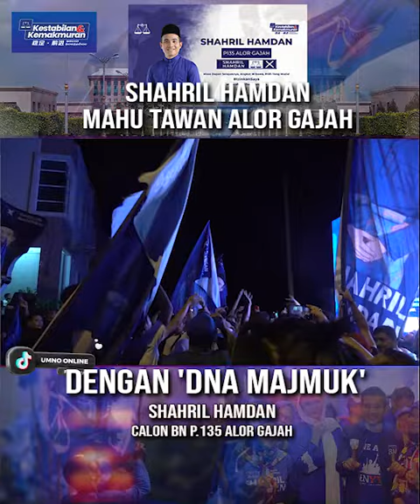Shahril Hamdan Mahu Tawan Alor Gajah Dengan 'DNA Majmuk'